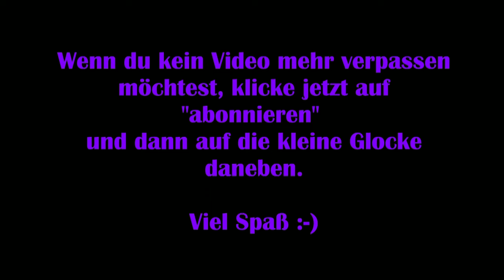A Plague Tale Requiem #19 – Weg zum Gipfel [Lets Play]